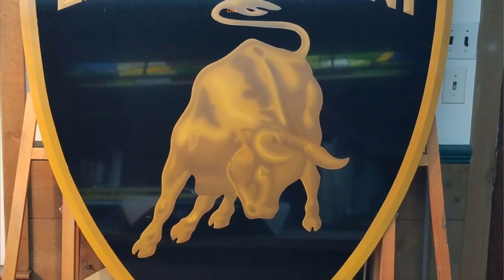Lamborghini Neon Sign | Durable Neon Sign For Your Garage Displays | Get Yours Now!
Stunning Lamborghini neon sign,  shows you the affordable Lamborghini neon sign to upgrade your garage atmosphere and gives you brighter light effects that last 15 years or more.

🔜Hot Products